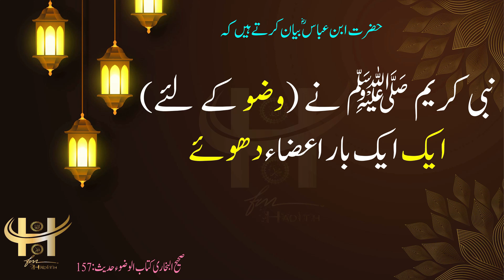Bukhari Hadees in Urdu 157| وضو کے لئے ایک بار بھی اعضا دھوئے جا سکتے ہیں| Hadees Sharif| Hadith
157.	 حضرت ابن عباس ؓ بیان کرتے ہیں کہ نبی صلی اللہ علیہ وسلم نے ایک ایک بار اعضاء دھوئے۔
صحیح البخاری الصحيح البخاري Sahi Bukhari Sharif#hadithoftheday ramadan hadith urdu islam islamic Muslim Hadith in Urdu Hadees in Urdu